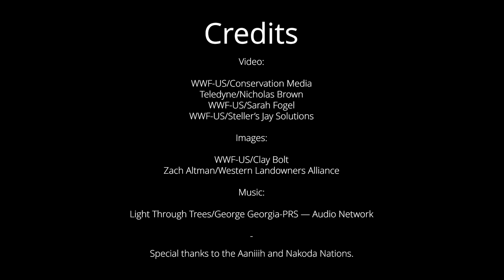Partners Protecting the Masked Bandit of the Prairie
Black-footed ferret recovery with the Fort Belknap Indian Community: the process of saving an endangered species.

Credits:
© Chris O'Leary